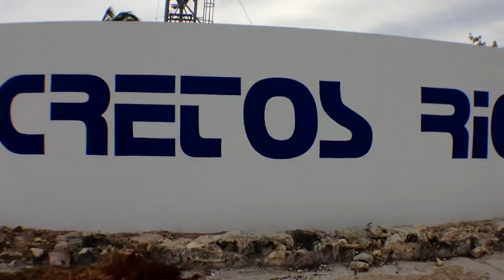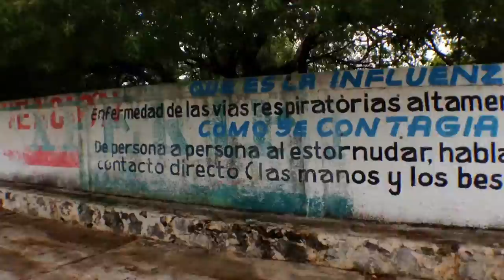ISLA MUJERES VLOG: GOLF CARTS IN PARADISE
Imagine touring a Caribbean island in your own personal open-air vehicle! With the sun on your face and the wind in your hair, indulge in the beauty, adventure, history, and culture of Isla Mujeres at your own pace as you tour Isla in your very own golf cart.

We put a lot of effort into each and every one of our videos.  We hope you find them informative, entertaining, and we LOVE hearing your feedback!

📬 Send us a postcard:
Bucation